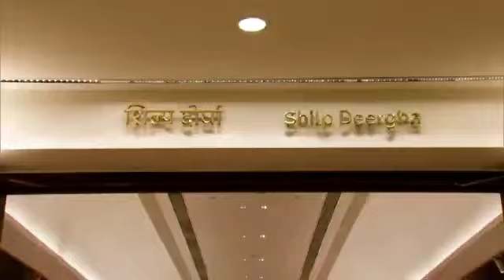संसद भवन बना अमर इतिहास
संसद भवन